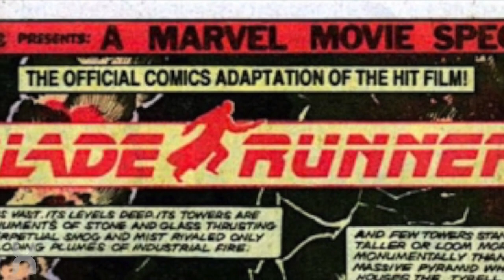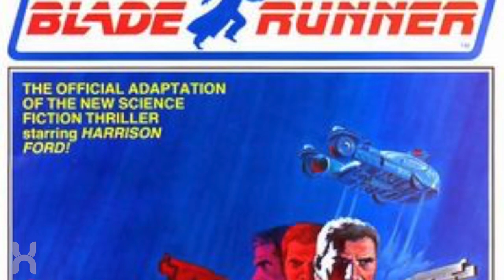Blade Runner Comic Adaptation - Differences from the Film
Failwhale34's here talking about Blade Runner, but more specifically the Marvel Comics Super Special: Blade Runner the official comic book adaptation to the hit film!